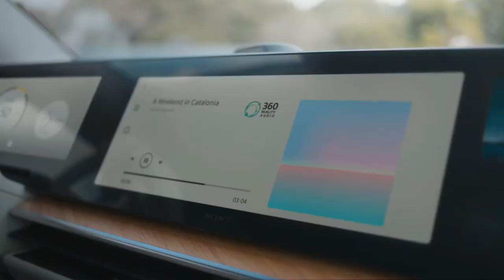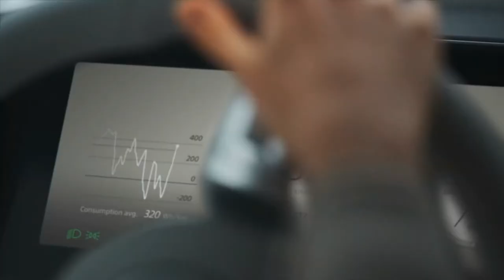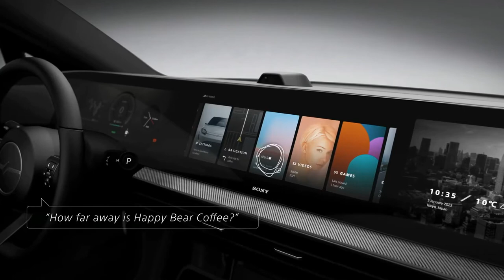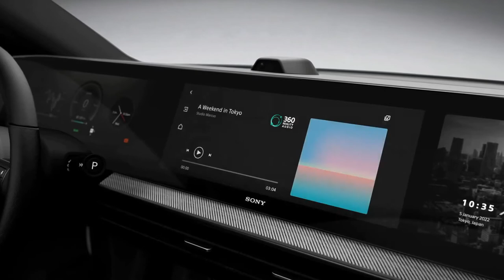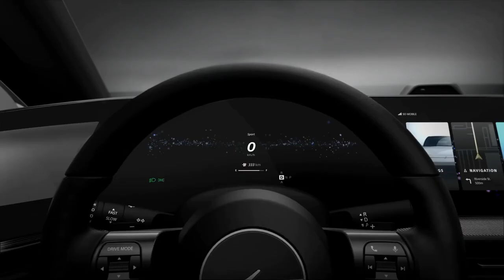BRAND NEW SONY VISION S 02 | FUTURISTIC CAR | TESLA'S NEW MODEL Y COMPETITION ?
DETAILS ABOUT THE CAR:
Here's The First Look of The All-Electric Sony Vision S 02 Concept SUV. Checkout Interior, Exterior Design, Features and Technology Details in The Video.

Sony revealed another electric vehicle prototype, the Vision-S 02 SUV, at the Consumer Electronics Show (CES) this year. This time, Sony plans to potentially send the car to production, and the company will establish Sony Mobility Inc. this year. The new electric SUV prototype has 536 horsepower from a dual-motor setup, and Sony hasn't made any claims about range.

At the Consumer Electronics Show (CES) last year, Sony said it had no plans to sell its Vision-S 01 electric sedan, instead claiming that it was only for testing autonomous driving technology. The tech company's aspirations seem to have changed this year, as it's planning to potentially enter the market soon, showing a new Vision-S 02 SUV that can seat up to seven passengers.

This SUV is similar in size as the Tesla Model Y, one of the best-selling electric vehicles last year. A dual-motor setup provides all-wheel drive and 536 horsepower, but Sony has yet to reveal any details on the battery pack or make any claims about range. If it makes production, though, it'd need to keep up with the Model Y, which offers up to 330 miles of range. This prototype vehicle is equipped with control arms front and rear with air springs and rides on 20-inch wheels.

The Vision-S 02's interior is similar to that seen on the 01 sedan shown last year, with a large panoramic screen across the dashboard with three individual screens including one for the front passenger. Drivers can customize the car's acceleration and deceleration sounds. The rear passengers get screens, too, and can play PlayStation games through a remote connection to a gaming console at home.

Sony has been testing Level 2 driver-assist systems in Europe using the Vision-S 01 sedan that was debuted last year. In the spring of this year, under the name Sony Mobility Inc., the company plans to start launching the Vision-S 02 into the growing EV market. No estimated price details are revealed yet.